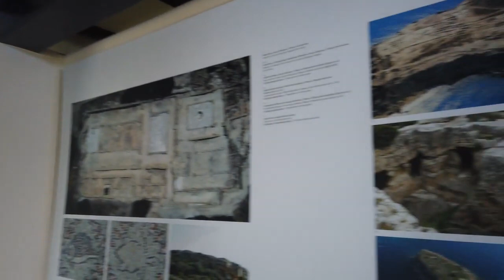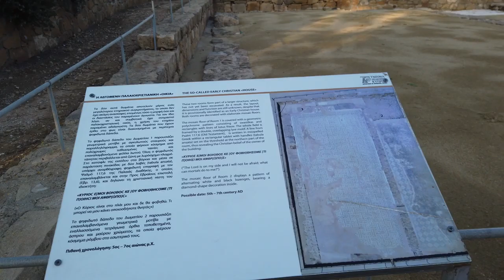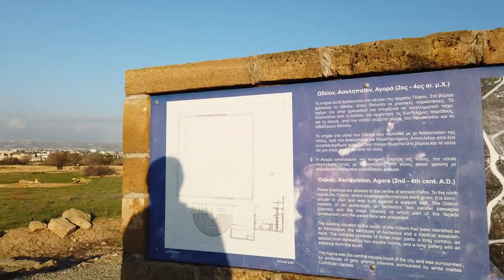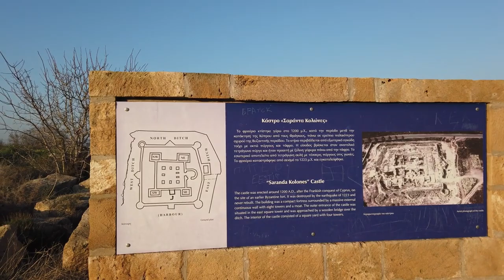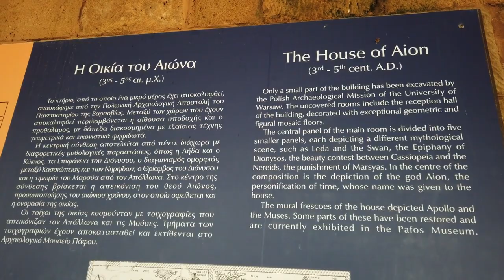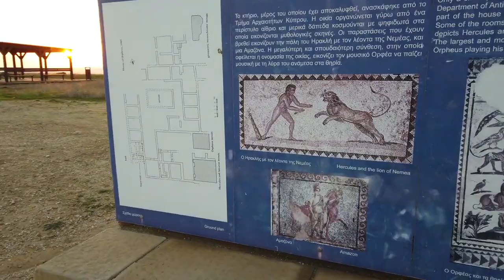Walking in the PAPHOS,Cyprus - Archaeological Park 4K 60fps (UHD) | ПАФОС, КИПР-Археологический парк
Walking in the PAPHOS,Cyprus - Archaeological Park 4K 60fps (UHD) | ПАФОС, КИПР

Today we walk around the Paphos Archaeological Park just near the harbour and lighthouse of Paphos / Cyprus.

It's nice to spend an hour or two there seeing the impressive mosaics and house ruins of ancient Paphos.

I was trying to take photos at the same time as the videos some sometimes the videos goes a bit suboptimal perspectives. This walk gives a nice impression of one of the cultural walks in Paphos. I hope you enjoy it anyways even though this is not a vlog.

RU
Сегодня мы прогуляемся по Археологическому парку Пафоса, недалеко от гавани и маяка Пафоса / Кипра. Приятно провести там час или два, наблюдая за впечатляющими мозаиками и развалинами древнего Пафоса.

Эта прогулка создает приятное впечатление об одной из культурных прогулок по Пафосу. Надеюсь, вам понравится.

Камера: Osmo Pocket в 4K60

Археологический парк Като Пафос
виртуальное путешествие
виртуальное путешествие по миру
виртуальное путешествие онлайн
виртуальное путешествие экскурсия
виртуальные путешествия по городам
достопримечательность кипр
кипр
кипр достопримечательности экскурсии
кипр курорт
кипр отдых
кипр пафос сейчас
кипр посмотреть
лучшие путешествия европа
пафос город на кипре
пафос кипр
пафос кипр улицы
пляжи пафоса кипр
путешествие по европе
путешествие по странам европы
самостоятельное путешествие по европе
центр пафоса кипр
экскурсии +на кипре